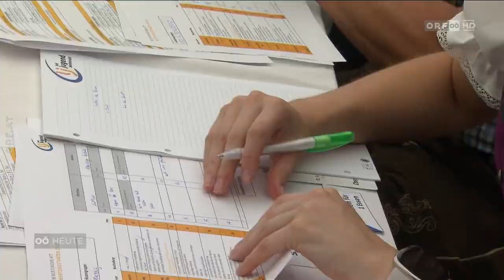Wertungstanzen der Landjugend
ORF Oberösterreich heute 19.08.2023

Alle zwei Jahre organisiert die Landjugend ein Wertungstanzen für Volkstanzgruppen. Am Samstag wurde in Sierning aufgetanzt.